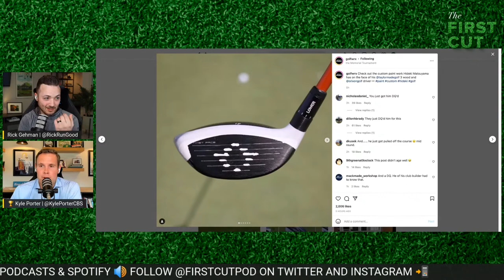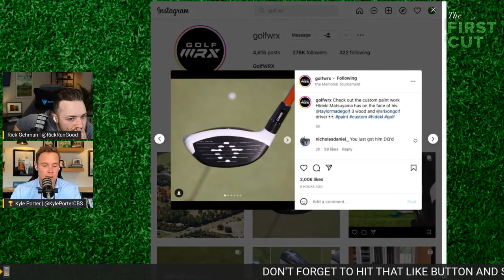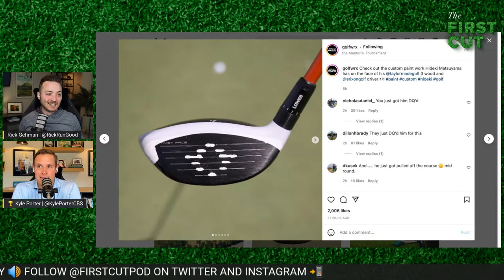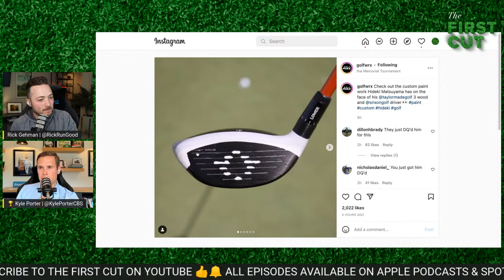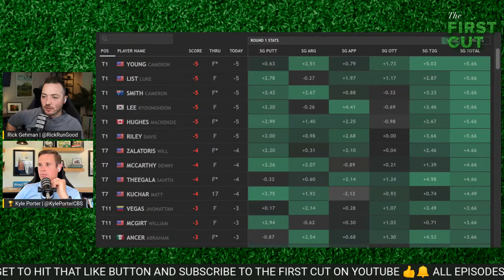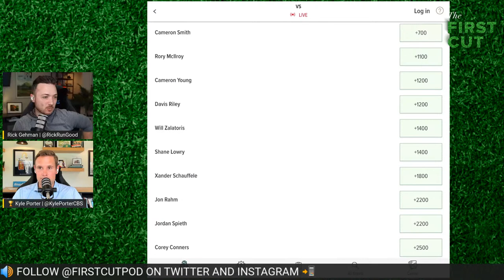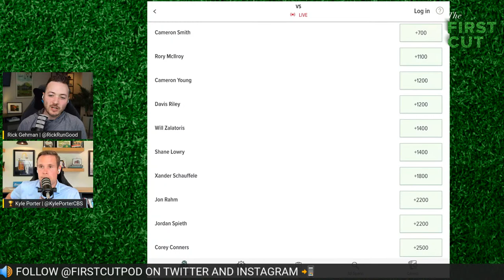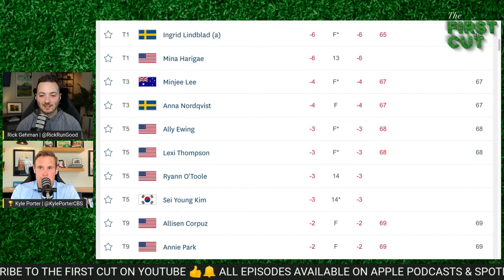Hideki Disqualified! Memorial Round 1 Recap, Reaction & Analysis + APGA's Aaron Beverly Interview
Rick Gehman and Kyle Porter recap Thursday's action at the Memorial. The guys also chat with the APGA's Aaron Beverly.